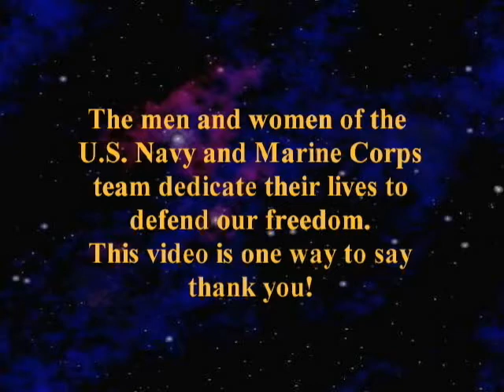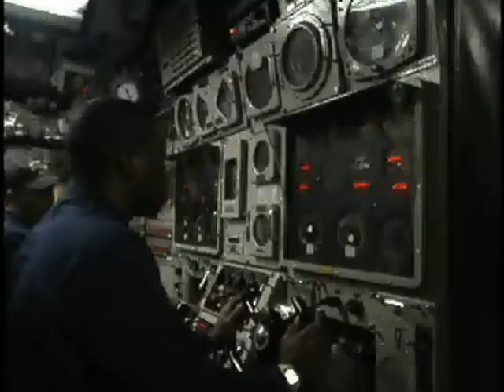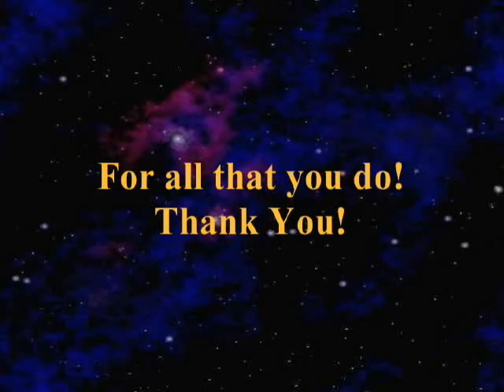Salute to the US Navy and Marine Corps 2004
Collection of US Navy and Marine Corps clips set to music.